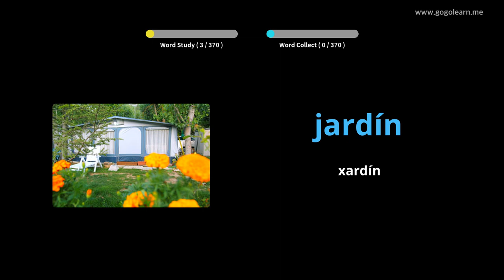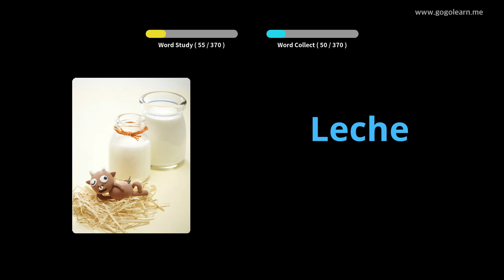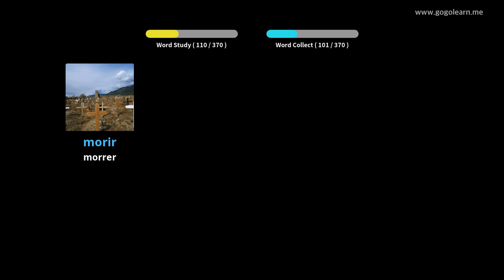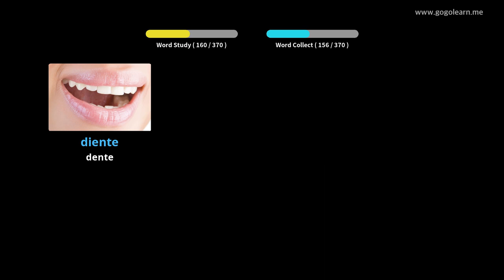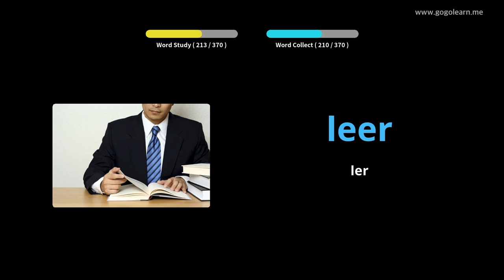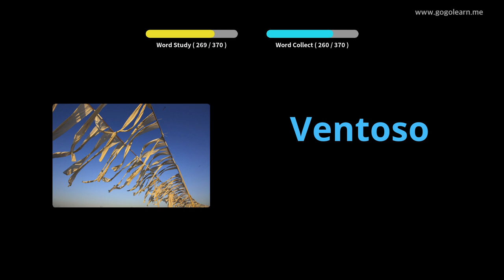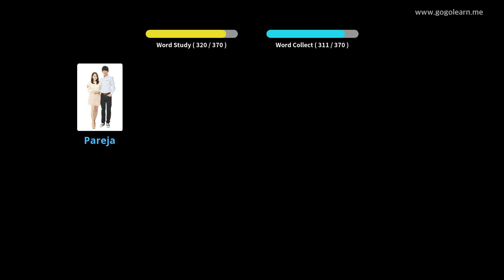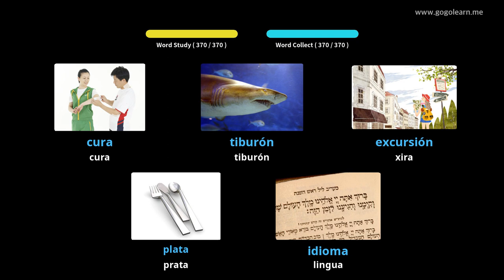Vocabulario español de nenos básicos|Golearn